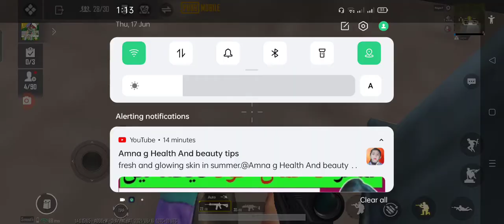pubg game playing | pubg mobile pro player | part 113 | Asad Gaming